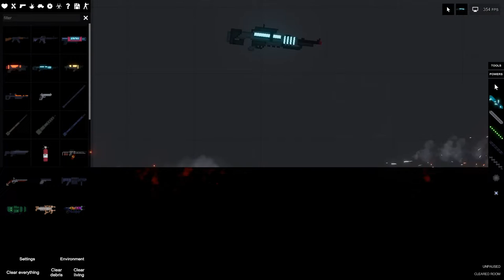megolaplayground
The horse (Equus ferus caballus) is a domesticated, odd-toed, hoofed mammal. It belongs to the taxonomic family Equidae and is one of two extant subspecies of Equus ferus. The horse has evolved over the past 45 to 55 million years from a small multi-toed creature, Eohippus, into the large, single-toed animal of today. Humans began domesticating horses